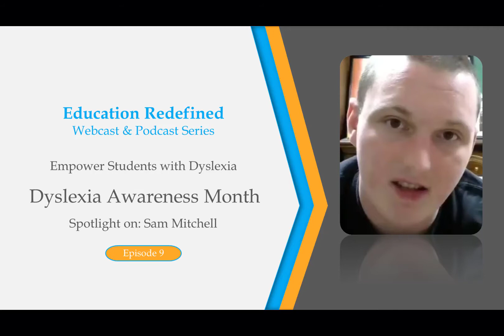Education Redefined Episode 9: Dyslexia Awareness Month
We kicked off Dyslexia Awareness Month in a conversation with Jasmin Dean about Celebrate Dyslexia. Welcome to the 2nd of 4 episodes to celebrate dyslexia. During this month, I am celebrating dyslexia by showcasing success stories of smart, young and enterprising people who have chosen to overcome their struggles and prevailed. One of those people is Sam Mitchell.
Sam is a force to reckon with. In this episode, I speak with Sam who in a lot of ways inspired me to start a series on Dyslexia. Sam is an avid podcaster and the host of Autism Rocks and Rolls. The mission behind his podcast is to take the stigma out of disability. His motto in life is, “no matter your disability, you can break through and change the world one person at time.”
Similar to students with dyslexia, Sam faced challenges at school, however instead of being defeated by those challenges he chose to turn his talents into opportunities. He first became interested in podcasting with the high school Media Club. Sam supported the school's podcast and then transitioned into Autism Rocks and Rolls. He has recently graduated from high school and is looking to further his studies in media and entrepreneurship. He has been running his own podcast for about 2 years now.
You can find a link to Sam’s website in the show notes. I want thank Sam and Gina Mitchell for giving me the inspiration to start a series on dyslexia and for helping spread the message and strength to go on despite the pitfalls. Please take a moment to visit his website, support his mission and listen to Autism Rocks and Rolls.
In this episode, he talks about the challenges at school and how he navigated those. Listen as he talks about turning disability into opportunity. I would like to reiterate Sam’s message, “No matter the challenge or disability, keep going on and pushing through.”

 Follow Sam at: Autismrocksandrolls.com